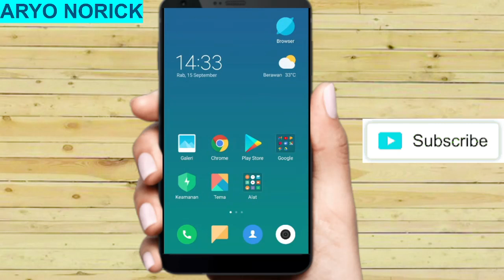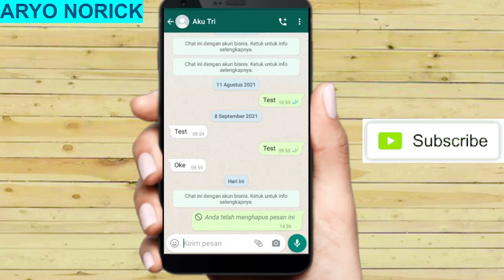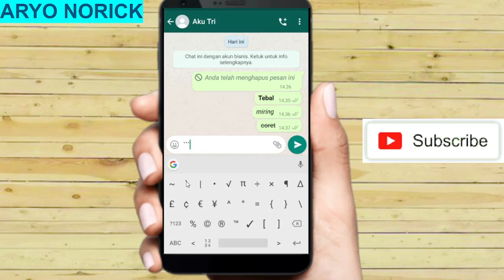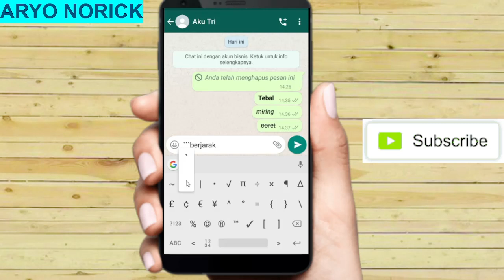Cara Merubah Tulisan di Whatsapp/WA Menjadi Keren & Unik Tanpa Aplikasi Tambahan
Assalamu'alaikum.. Hallo teman-teman salam bahagia buat kita semua.
Pada video ini saya akan berbagi Cara Merubah Tulisan di Whatsapp/WA Menjadi Keren & Unik Tanpa Aplikasi Tambahan.
Whatsapp adalah aplikasi yang banyak di gunakan oleh banyak orang untuk pengirim pesan,foto,video dan file-file lainnya .dan juga bisa di gunakan untuk video call.
Bagi kalian yang ingin merubah tulisan di whatsapp menjadi keren dan unik simak terus video nya.

Wassalam..